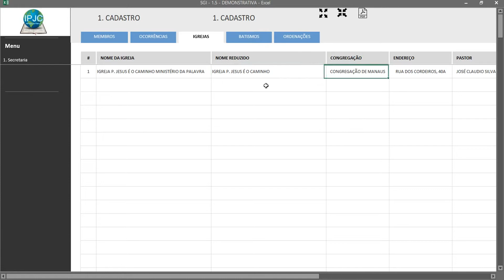R$ 39,99 - 12.2 - Planilha de Gestão de Igrejas - Cadastro de Igreja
Toda igreja precisa de um sistema para cadastro dos membros, emissão de carteirinhas de membros, tesouraria, emissão de ofícios e cartas de recomendação/mudança. Mesmo que seja no papel, um sistema é necessário.
Trago nesse vídeo uma solução moderna e acessível para gestão de igrejas com as funções de SECRETARIA E TESOURARIA além de relatórios de controle bem elaborados e funcionais.
Sem mensalidades.